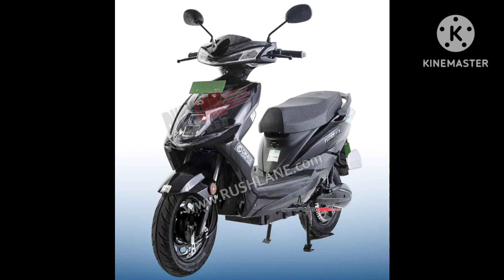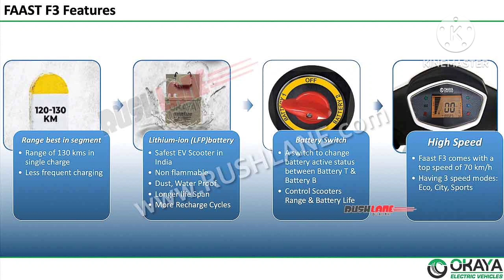Okaya Faast F3 Electric Scooter Leaks – Launch Price, Range, Specs 130 km Range at 1 lakh Rupee